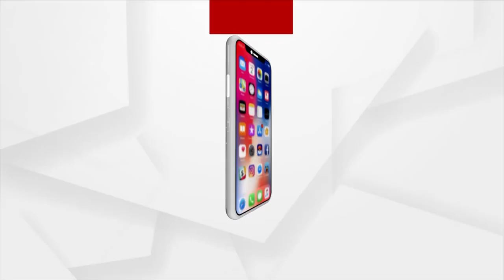ମାଲକାନଗିରି ଯୁବକ ଓ.ଏ.ଏସରେ ପଂଚମ ସ୍ଥାନ ଅଧିକାର କଲେ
ମାଲକାନଗିରି ସଦର ମହକୁମା କୁମୁଟିଗୁଡାର ଅବସରପ୍ରାପ୍ତ ସହକାରୀ ବ୍ଲକ ଶିକ୍ଷାଅଧିକାରୀ ରବିନ୍ଦ୍ର କୁମାର ମହାରଣାଙ୍କ ଜ୍ୟୋଷ୍ଠ ପୁତ୍ର ଦେବବ୍ରତ ମହାରଣା ପଂଚାମ ସ୍ଥାନ ଅଧିକାର କରି ଓ.ଏ.ଏସ ପାଇଥିବାରୁ ପରିବାର ସହ ଜିଲ୍ଲାରେ ଦେବବ୍ରତଙ୍କୁ ପ୍ରସଂଶାର ସୁଅ ଛୁଟୁଛି...।